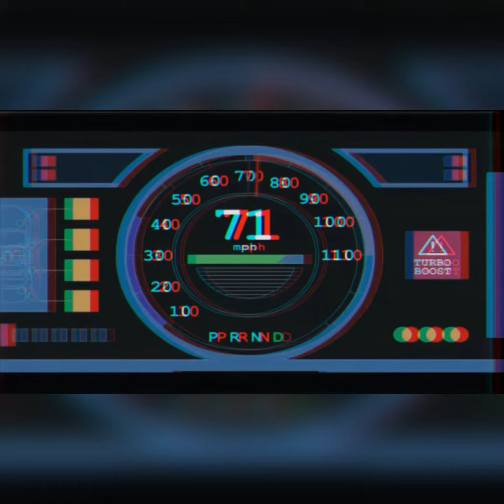AL MISMO LUGAR - NAMESIM | ACUARELAS. prod. RECYCLED MUSIC. 2019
Un saludo.
Espero les guste.

Próximamente ACUARELAS.

Instrumental de uso libre.
Letra: SHIN
Voz mujer: Viviana